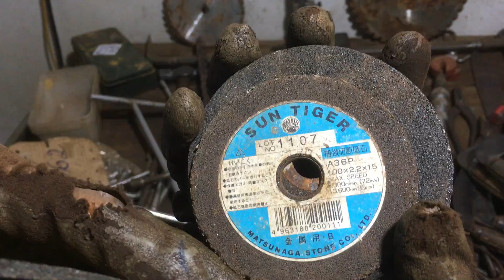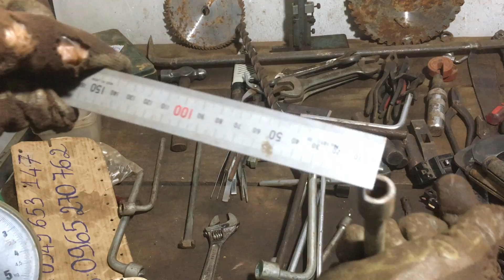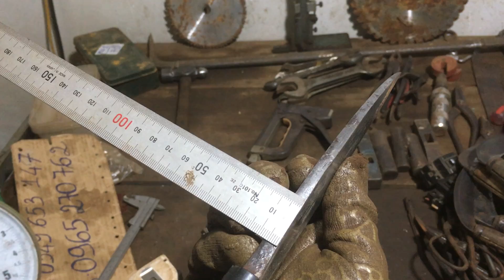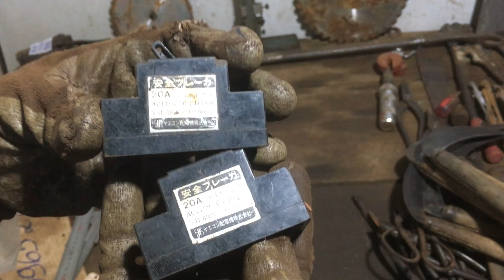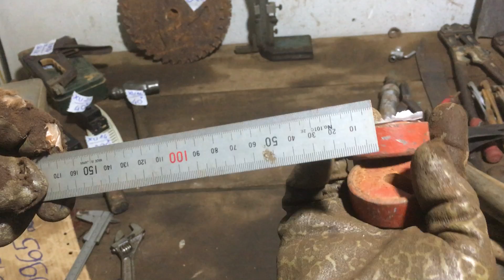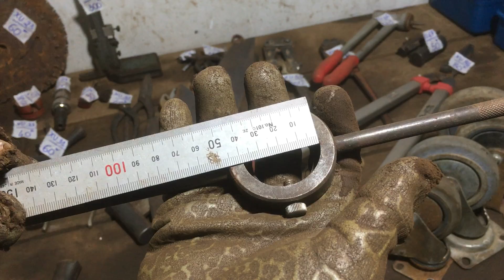Clip mã chữ cái XU: dụng cụ đồ nghề nhật bãi giá rẻ…0349653147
Anh chị chốt mã chữ cái XU